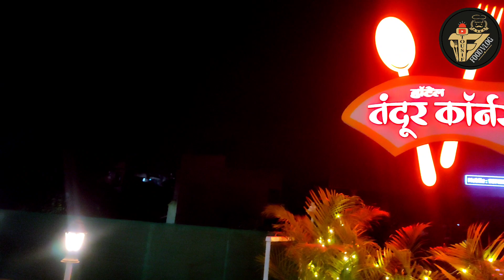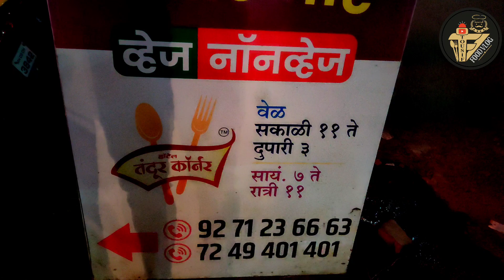कोल्हापुरातील बेस्ट बटर चिकन/👌 स्टार्टर | butter chicken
कोल्हापुरातील स्पेशल बटर चिकन स्पेशलिटी चिकन मध्ये वेगवेगळे स्टार्टर. कोल्हापुरातील एकमेव बटर चिकन थाळी तंदूर बटर चिकन  बोनलेस बटर चिकन नान रोटी स्पेशालिटी चिकन मध्ये अनेक वेगवेगळे प्रकार तांबडा पांढरा रस्सा मटन बिर्याणी स्पेशालिटी चिकन बिर्याणी पण उपलब्ध आहे होम डिलिव्हरी पण तुम्हाला मिळेल. कोल्हापुरातले नॉनव्हेज हॉटेल प्रसिद्ध असे हॉटेल तंदूर कॉर्नर...

Address-: crusher chauk Sambhaji Nagar kolhapur
 Tandoor Corner
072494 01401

your video description (Copy & Paste):
Song: MBB - Happy (Vlog No Copyright
Music)
Video Link:
MBB - Happy (Vlog...